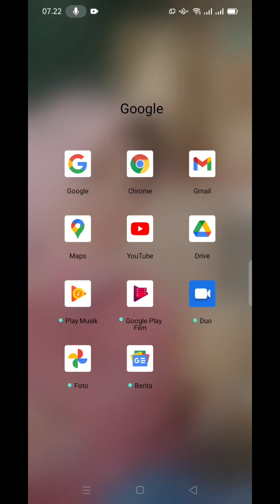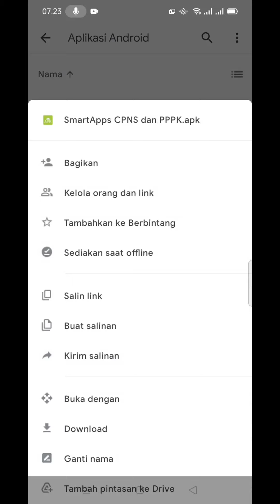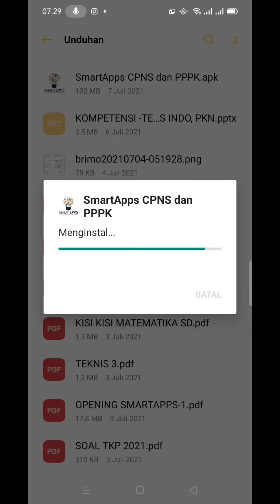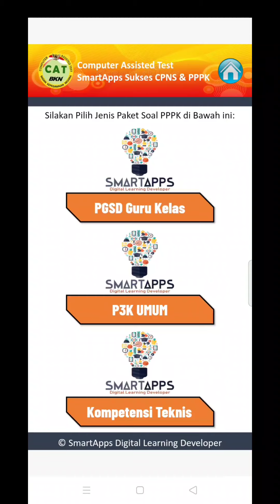PANDUAN PENGINSTALAN APLIKASI SMARTAPPS SUKSES CPNS DAN PPPK 2021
Aplikasi Smartapps CPNS dan PPPK Tahun 2021 ini diciptakan oleh IG @smartapps_cpns yang berisi Konten Aplikasi Smartapps Sukses CPNS dan PPPK sekaligus dalam 1 aplikasi. Semoga sukses untuk teman2 semua user smartapps yang telah menggunakan aplikasi ini dan goal ASN 2021 Aamiin ya rabbal alamin. Kunjungi website kami di IG @smartapps_cpns Mentor Nasional IG @princessyunina More info CP 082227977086 Tiktok @yuninamanajemen.com